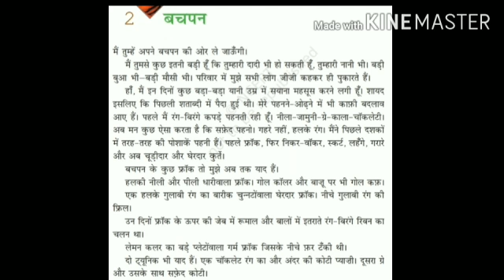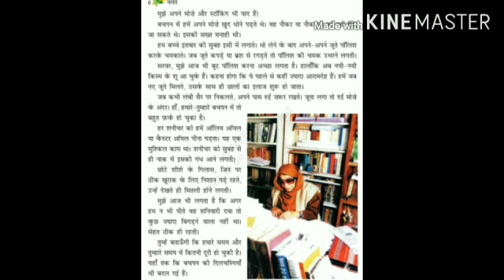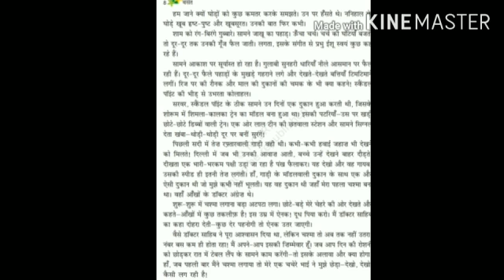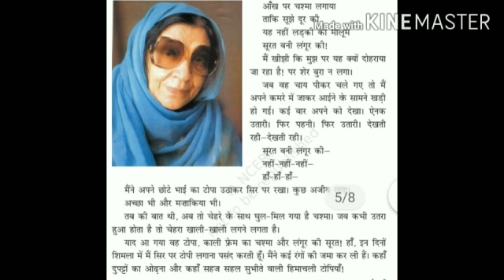CLASS 6 HINDI CH 2 BACHPAN